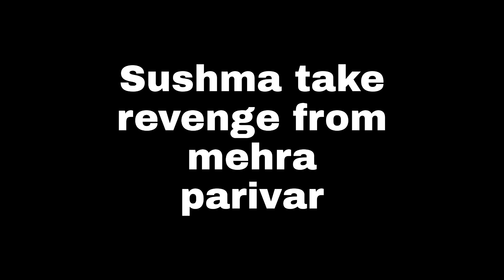Kumkum bhagya- प्रज्ञा के साथ हुए अन्याय की कहानी सुन सुषमा लेगी पूरे मेहरा परिवार से बदला